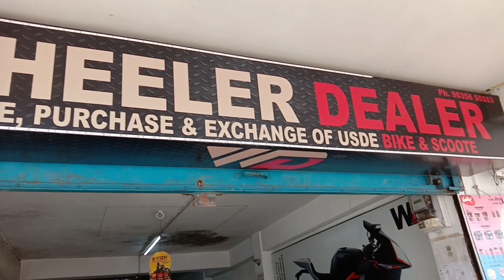Ranchi# Second hand bike#used bike old bike#Sports bike wheeler dealer#Ranchi🔥🔥🔥🔥🔥🔥🔥🔥🔥🔥🔥🔥🔥🔥🔥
सेकंड हैंड स्पोर्ट बाइक का भरपूर कलेक्शन व्हीलर डीलर रांची में जोकि रांची के कोकर चौक में या शोरूम स्थित है यहां पर स्पोर्ट बाइक का भरपूर कलेक्शन मिलता है वेल कंडीशन वेल मेंटेंड गाड़ियां यहां पर मिलती है आज यहां पर बहुत सारी गाड़ियां है जिसमें जावा है हीरो एक्स प्लस है ns200 हीरो एक्सट्रीम अपाचे 160 ड्यूक 250 पल्सर 220 अपाचे आरआर 310 सभी गाड़ियों का डिटेल वीडियो के अंदर दिया हुआ दोस्तों पूरी वीडियो आप लोग वॉच कीजिएगा और अपना प्यार और सपोर्ट देने के लिए आप सभी का एक बार फिर से बहुत-बहुत धन्यवाद#Ranchi# second hand bike#used bike#old bike#sports bike#Ranchi@Anil Mishra 82 OFFicial 🔥🔥🔥🔥🔥🔥🔥🔥🔥🔥🔥🔥🔥🔥

Address.🏘  Wheeler Dealer Old H.b.Road Kokar Ranchi Jharkhand.

keep watching.
keep shairing.